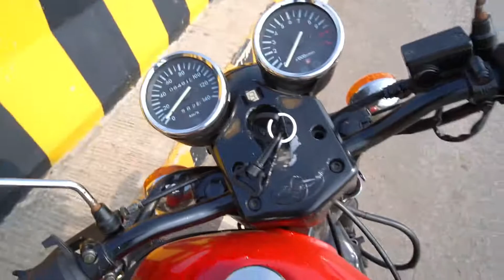Riding Gypsy Bike | MHK | Mosa Khan🏍🏍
follo my facebook page and my instagram  ID